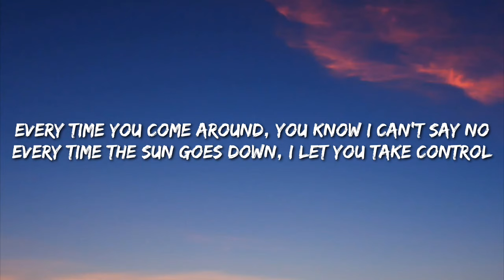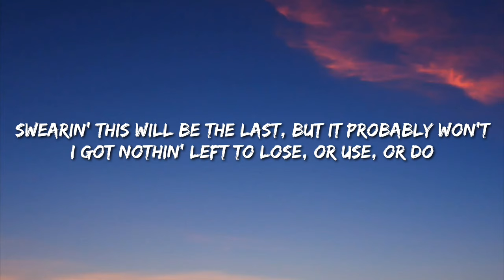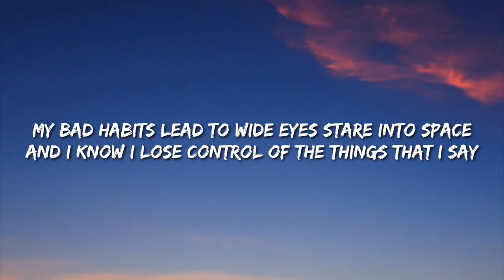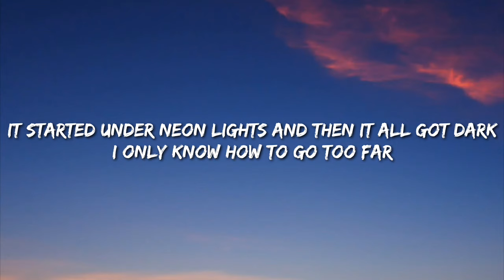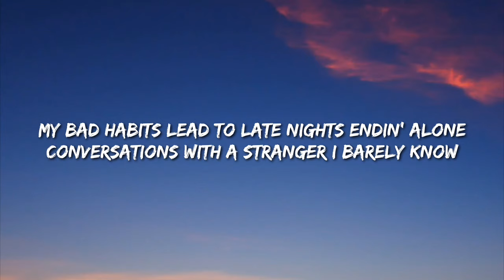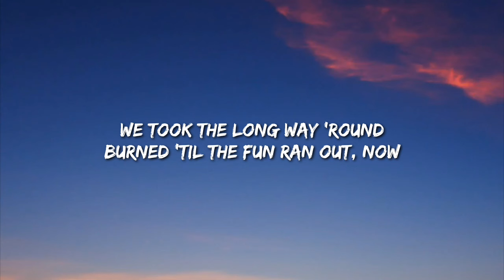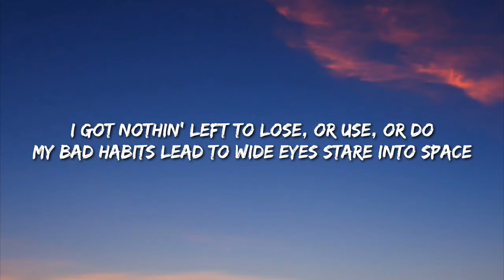Ed Sheeran - Bad Habits (Lyrics)